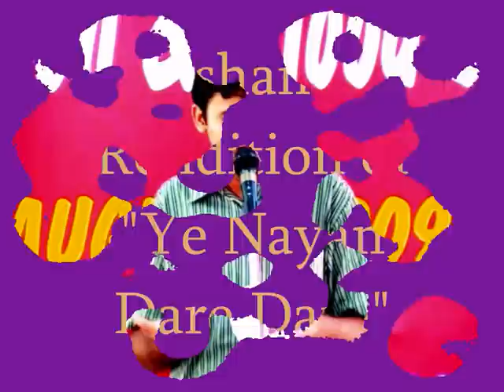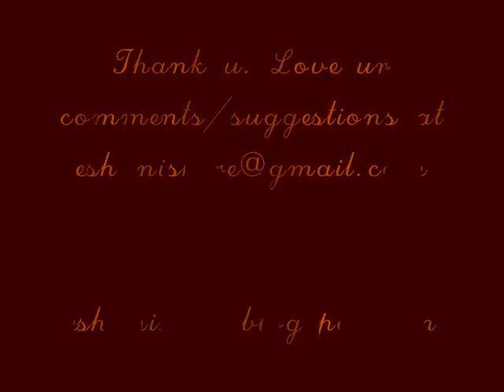Ye Nayan Dare Dare by Eshan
A tribute to LEGENDS!!